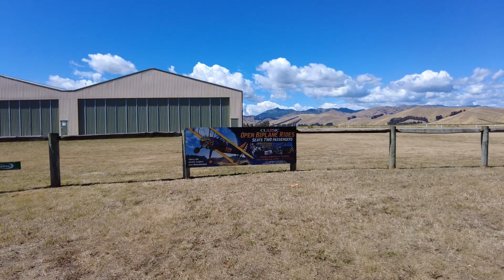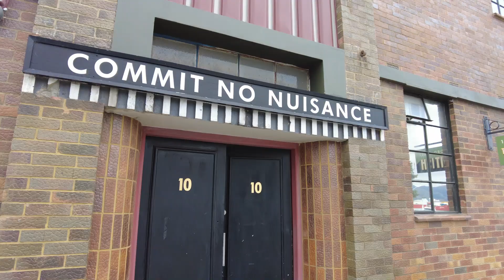Blenheim to Christchurch Dec '23